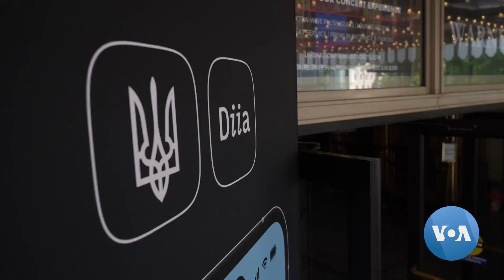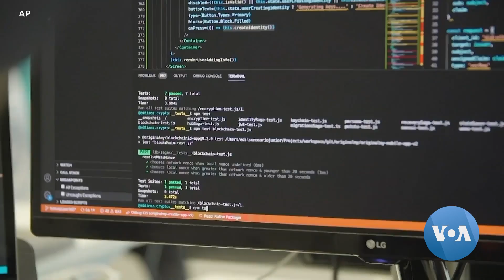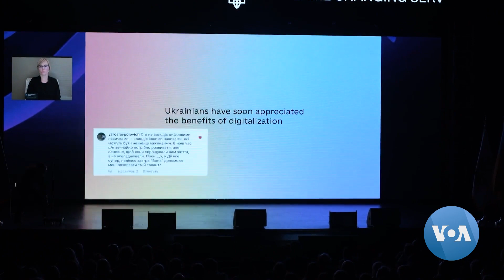App Offering Government Services to Ukrainians Expands Reach | VOANews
In collaboration with the Ukrainian government, the U.S. Agency for International Development, or USAID, has created an app that connects Ukrainians with their government so they can access public services — and use of the app's code has expanded to different countries. Iryna Matviichuk has the story, narrated by Anna Rice.